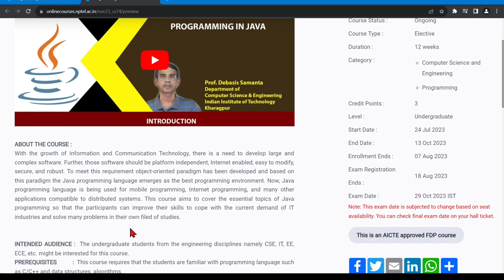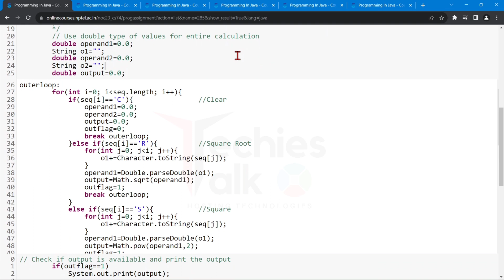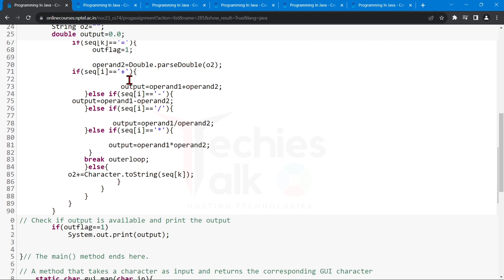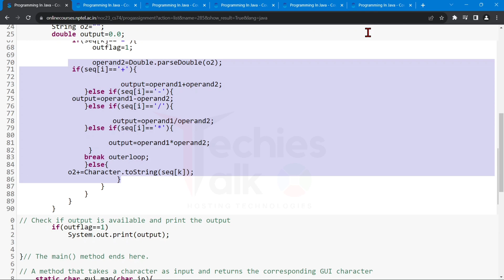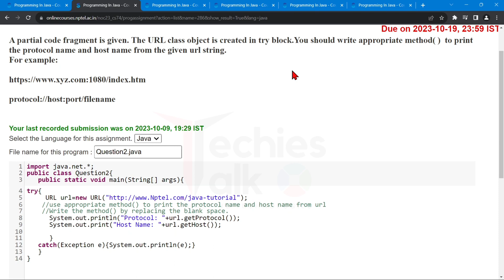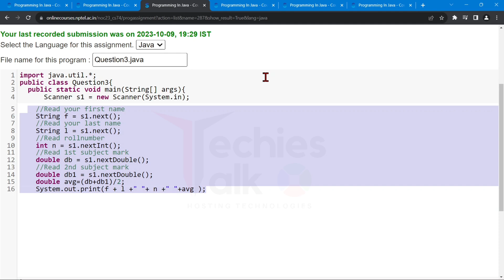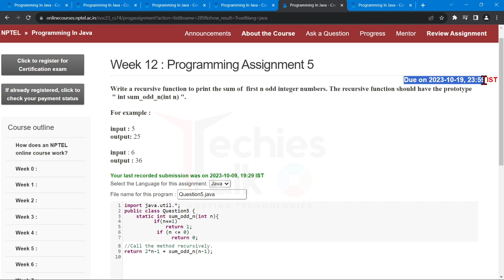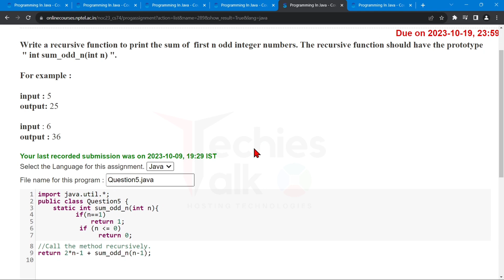NPTEL Programming In Java WEEK12 Programming Assignment Solutions | Swayam July 2023 | IIT Kharagpur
⛳ABOUT THE COURSE :
✨COURSE LAYOUT✨
Week 1  :  Overview of Object-Oriented Programming and Java
Week 2  :  Java Programming Elements
Week 3  :  Input-Output Handling in Java
Week 4  :  Encapsulation
Week 5  :  Inheritance
Week 6  :  Exception Handling
Week 7  :  Multithreaded Programming
Week 8  :  Java Applets and Servlets
Week 9  :  Java Swing and Abstract Windowing Toolkit (AWT)
Week 10 : Networking with Java
Week 11:  Java Object Database Connectivity (ODBC)
Week 12:  Interface and Packages for Software Development
🔴Textbooks and References:
1. Java: The Complete Reference Hebert Schildt, Mc Graw Hill
2. Object-Oriented Programming with C++ and Java Debasis Samanta, Prentice Hall India.

✨ Topics Covered ✨
Nptel Programming In Java week12 programming assignment answers
Nptel Programming In Java week12 answers
Programming In Java week12
Programming In Java week12 Code
Nptel Programming In Java assignment answers 2023